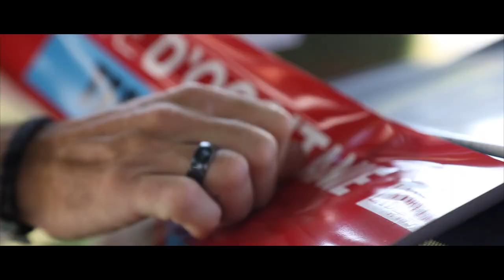Best-of de la saison 2020 - Groupama-FDJ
Personne n'a envie de revivre 2020. Et pourtant 🎬🍿